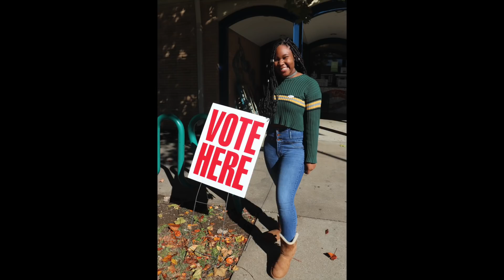Fisk University Homecoming 2018